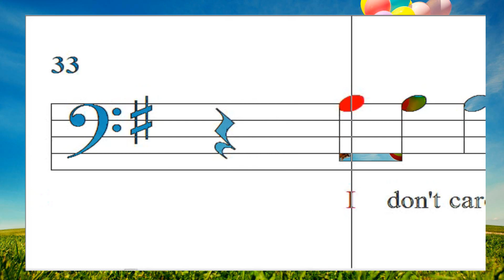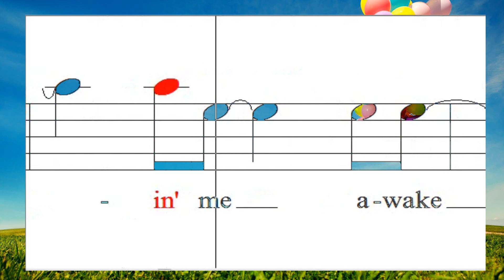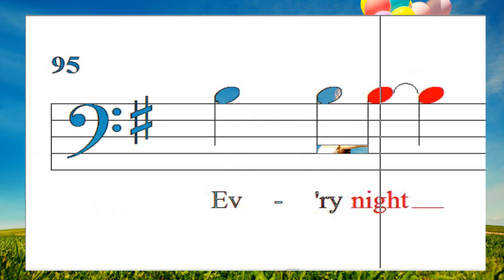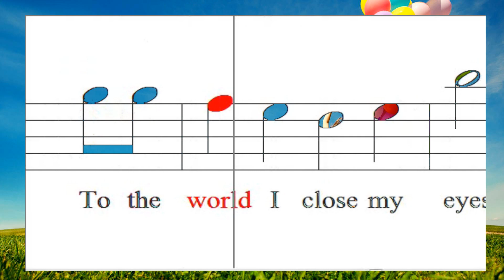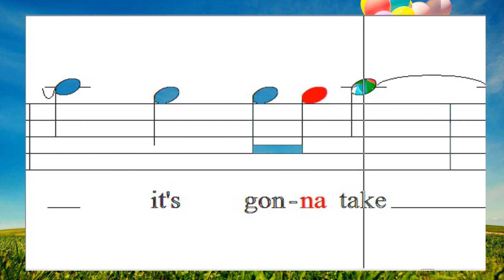A Million Dreams (Tenor)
from THE GREATEST SHOWMAN
Words and Music by BENJ PASEK and JUSTIN PAUL